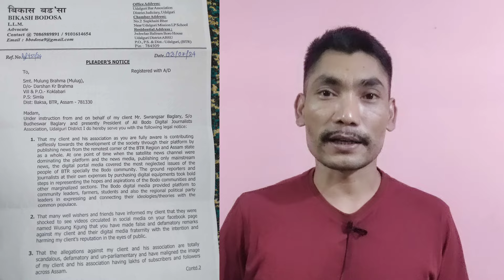Duran cup ao Habnw Hwakwi Wusung kgung FIR Hwbai Twiba Daiya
Duran cup ao Habnw Hwakwi // Wusung kgung kwo FIR Hwbai // Twiba Daiya swrni

rimal_daimari breakup_song

Bodo info Latest bodo newsBodo info news todayPrakash basumataryBtr infoJames bodo vlogOpri daimarybodo info newssb bodo newsboro radabsb bodo news todaybodo news updatebodoland newstoday bodo newsAnything mjPriti narjinarybtr khourangbtr news